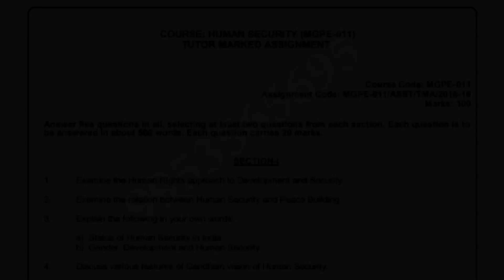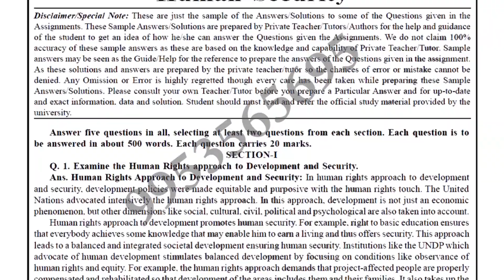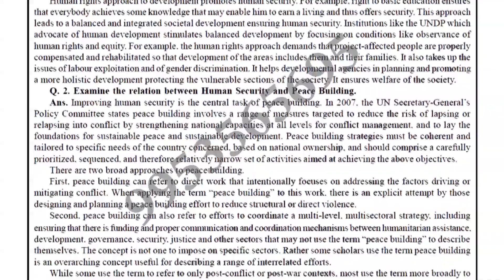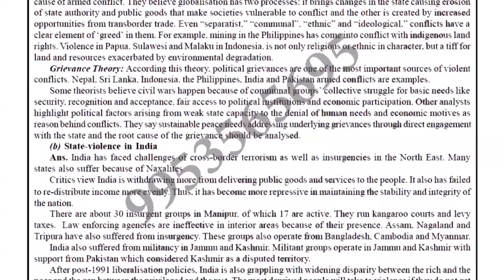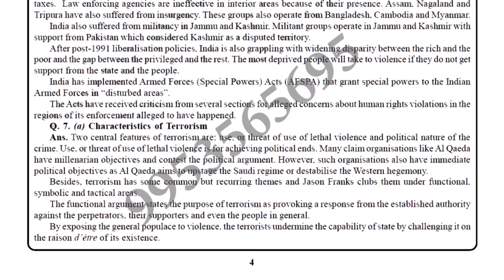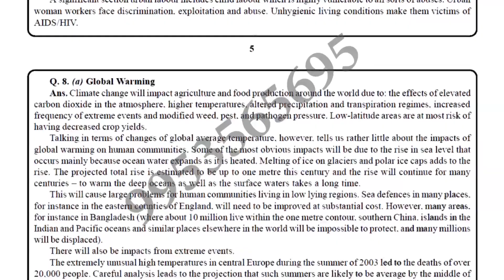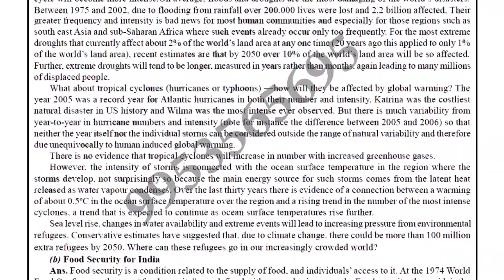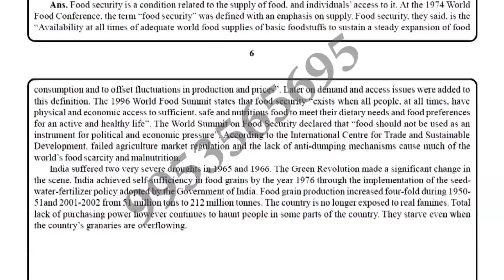IGNOU MGPE-11 solved assignment 2018-19 in hindi | Human Security in hindi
Ignou MGPE-11 solved assignment 2018-19 in hindi for student help purpose for solving their assignment of MGPE 11 Human Security solved assignment 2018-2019 in hindi
MGPE 11 solved assignment 2018-19 in hindi for student of ignou who choose this course in ignou
IGNOU MGPE-11 Solved assignment 2018-19 in hindi  for student help in solving their assignment so they can ready for their term end examination in 2019 so this mgpe-11 solved assignment in hindi is valid for 2019 year
IGNOU Solved assignment MGPE 11 in hindi
IGNOU Solved assignment 2018-19 MGPE-11 solved assignment 2018-19 in hindi
IGNOU MGPE 11 solved assignment 2018-19 in hindi
IGNOU MGPE-11 solved assignment 2019 in hindi